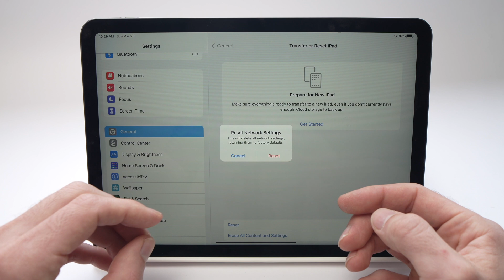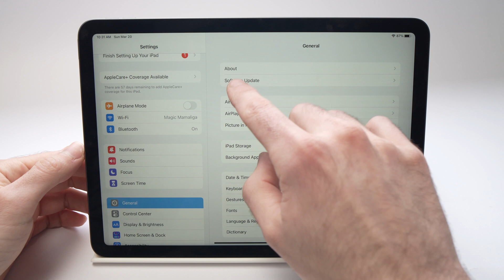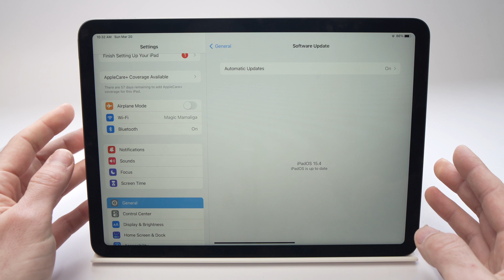How to Fix Bluetooth Problem on iPad Air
I will show you step by step how to fix any Bluetooth problem and issues on your iPad Air. It's easy and it can be done in only a few minutes. Bluetooth issues can cause your earbuds, headphones, speakers to not connect and function as they should.

↓↓Amazon links↓↓
►iPad Air 5 (2022) same as mine
►Case for the iPad Air 5
►USB-C Hub I'm using
►Apple Pencil (2nd Generation)
►Apple 30W Power Adapter that charges faster your iPad
►USB-C OTG Adapter to connect external storage
►USB-C to USB-C cable
►Apple AirPods Pro

Due to factors beyond my control, I cannot guarantee against improper use or unauthorized modifications of this information. I assume no liability for property damage or injury incurred as a result of any of the information contained in this video. Use this information at your own risk. I recommend safe practices when working on any product and or with tools seen or implied in this video. Due to factors beyond my control, no information contained in this video shall create any expressed or implied warranty or guarantee of any particular result. Any injury, damage, or loss that may result from improper use of these tools, equipment, or from the information contained in this video is the sole responsibility of the user and mine. Since I am not a specialist, please consult a professional for any help. The content of this video is for information only.